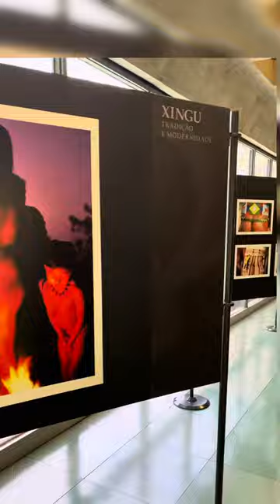Um dia no hospital Sarah Kubitschek.